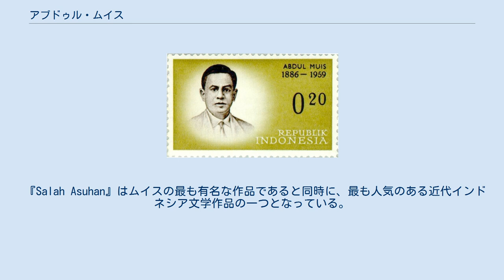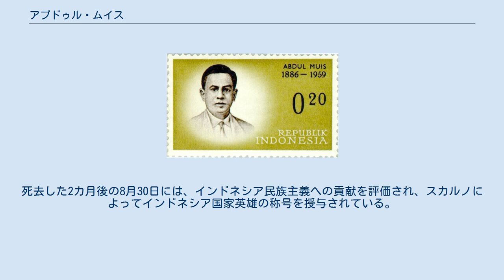アブドゥル・ムイス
アブドゥル・ムイス（Abdoel Moeis、1886年7月3日 - 1959年6月17日）は、インドネシアの作家、ジャーナリスト。
オランダからの独立を掲げて民族主義運動に参加した。
 1886年7月3日に西スマトラ州スンガイのミナンカバウ人有力者の家に生まれる。
成長したムイスはオランダ式の教育を受け、3年間ジャカルタで医学を学んだ。
卒業後は官吏となるが、間もなくジャーナリストに転向し、1912年に民族主義新聞「Kaoem Moeda」を共同創刊する。
ムイスは新聞でインドネシアの人々に対するオランダの姿勢を批判するなど植民地支配に否定的な立場を示し注目を浴びた。
第一次世界大戦中はインドネシアの自治権拡大のために積極的に活動し、東インド防衛委員会のメンバーを務めた。
 ムイスはサレカット・イスラムのメンバーとしても活動していた。
ムイスはウマル・サイード・チョクロアミノトらサレカット・イスラムのメンバーと共にオランダ領東インド植民地議会の議員に選出され、現地人の地位向上と自治権拡大を目指した。
しかし、1919年に北スラウェシ州に遊説に行った際に現地のオランダ人官吏殺害の容疑で逮捕される。
釈放後の1922年にはジョグジャカルタ市で暴動に参加して逮捕され、西ジャワ州ガルトに3年間投獄される。
 ムイスが描かれた切手（1961年） 1920年代後半からは政治から創作活動に重点を置き、1927年に出版社バライ・プスタカに所属する。
1928年に人種差別と社会差別を描いた処女作『Salah Asuhan』を出版した。
作中では男性ハナフィと女性コリーの悲恋を通して、「伝統的価値観を守るか、西洋的価値観を受け入れるか」という植民地下のインドネシアの人々の置かれた現実を描いている。
 『Salah Asuhan』はムイスの最も有名な作品であると同時に、最も人気のある近代インドネシア文学作品の一つとなっている。
2009にはインドネシア文化遺産シリーズの1作として、バライ・プスタカから復刻され、2010年にはロンター財団から英訳版が出版されている。
その後、ムイスは『Pertemuan Jodoh』など4作の小説を執筆している。
ムイスは生涯の後半をバンドンで過ごし、バンドン工科大学の設立にも関わった。
第二次世界大戦後は西ジャワ州とスンダ族の近代化に力を注いだ。
 1959年6月17日にバンドンで死去した。
ムイスはインドネシア独立の闘士として評価されており、多くの都市にはムイスの名を冠した道路が存在する。
死去した2カ月後の8月30日には、インドネシア民族主義への貢献を評価され、スカルノによってインドネシア国家英雄の称号を授与されている。